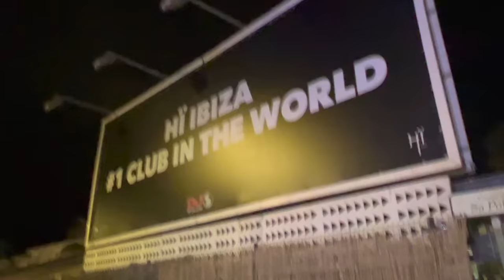Bread Gang in Magaluf, Mallorca!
listen to Rockstar by Bread Gang I dare ya